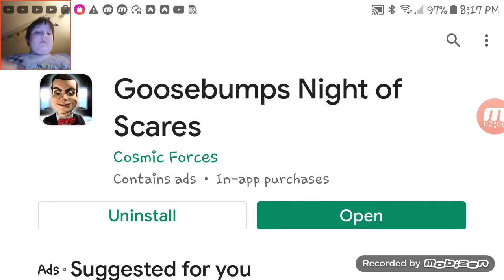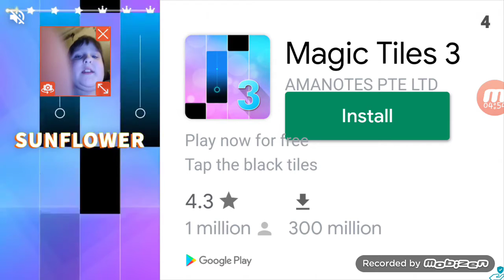Goosebumps night of scares